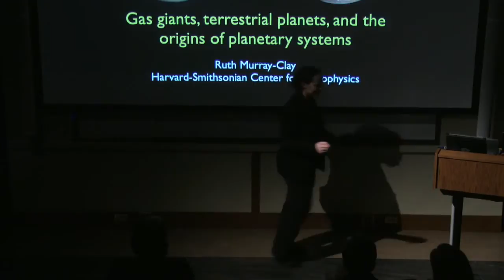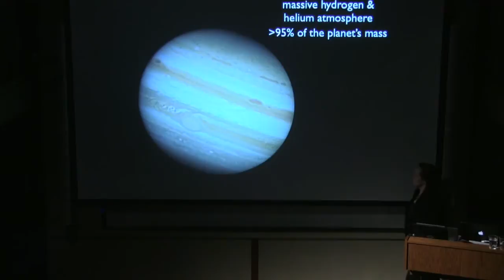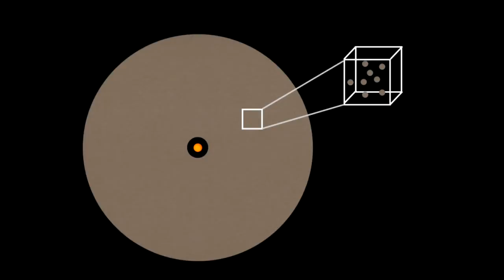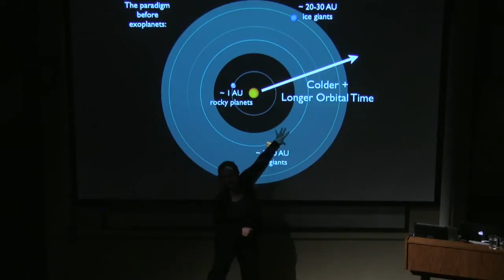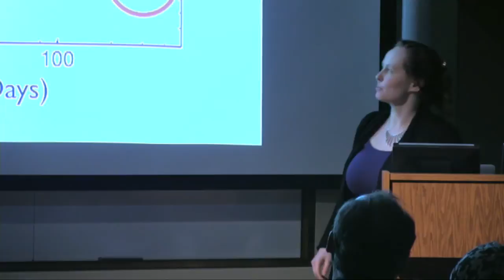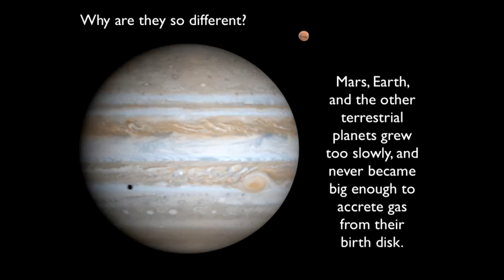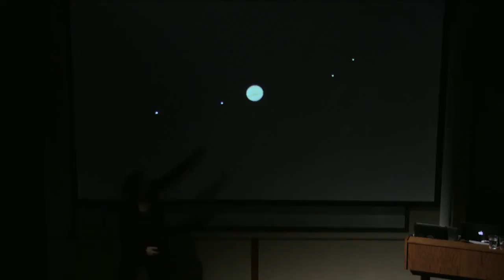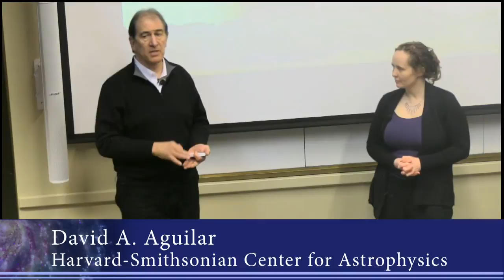"Jupiter & Mars Return" with Ruth Murray-Clay - Apr. 17, 2014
The King of Planets and the God of War dominate the night sky this spring. These two neighboring worlds contrast each other dramatically - one small and rocky, one huge and gaseous. Learn about the differences between gas-giant and terrestrial planets, both in our solar system and beyond.

Speaker: Ruth Murray-Clay